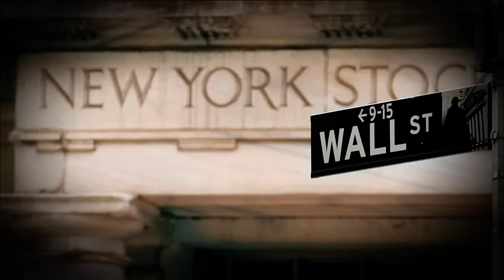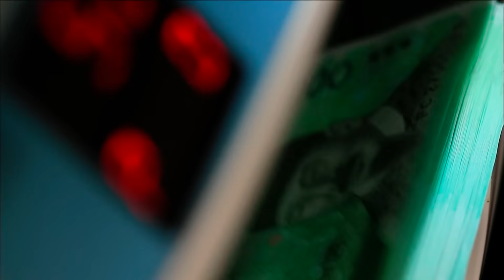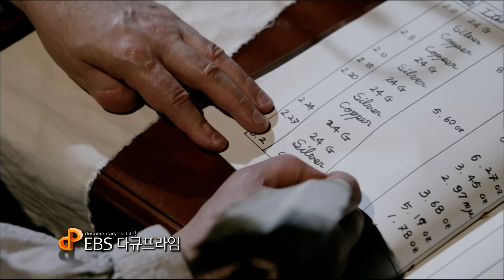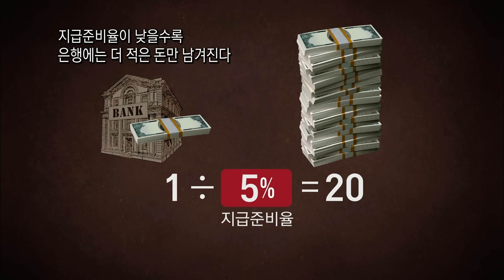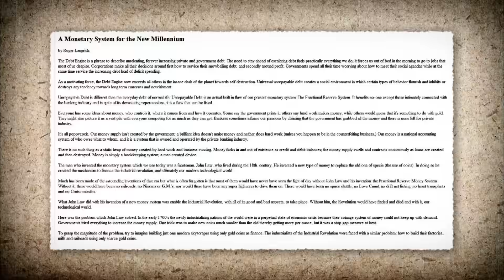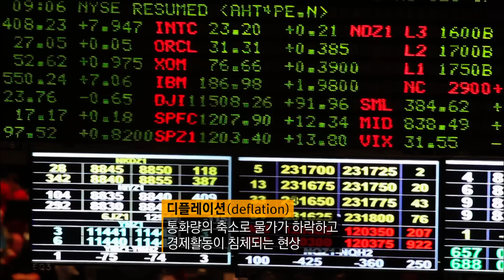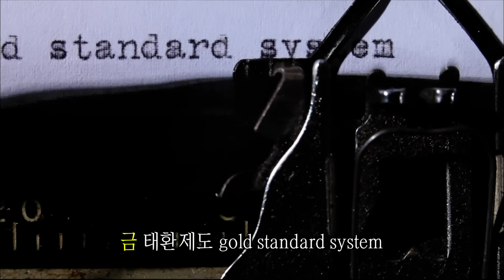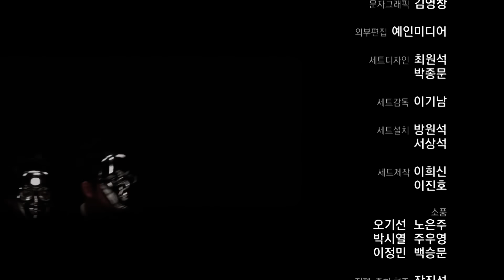EBS 다큐프라임 자본주의 제1부 돈은 빚이다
제 1부 돈은 빚이다 "금융 자본주의"
EBS 다큐프라임, EBS Docuprime, 자본주의,1부, 돈은 빚이다,20120924

- 아무도 말해주지 않는 자본주의의 진실을 담았다
- 나 자신을 위해, 내 자식을 위해 꼭 알아야만 하는 돈의 흐름
- 이것을 모르고 살면 자본주의의 먹잇감이 된다

자본주의에 대한 근본적인 탐구로 시작해, 자본주의 역사에 대한 고찰,
그리고 세계 석학들의 다양한 견해를 모아, 현재 금융위기에 대해 진단하고,
자본주의의 새로운 미래에 대해 조망하고자 하는 프로그램 입니다.